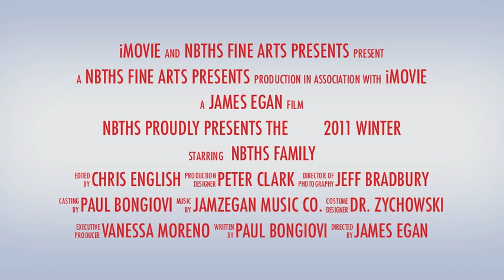Winter Holiday Concert 2011